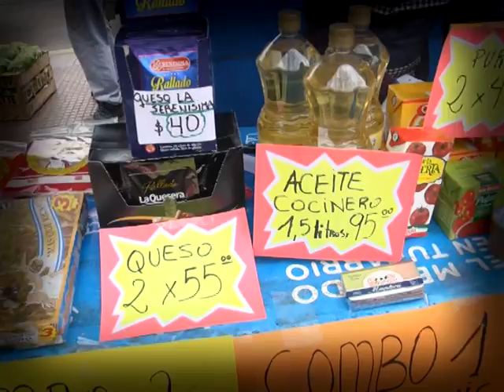San Miguel: El mercado en tu barrio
Programa nacional de alimentos a bajo precio